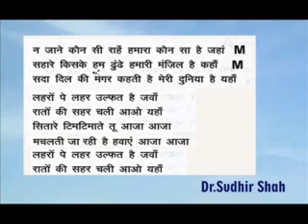Lehro pe Lahar Karaoke Track SUDHIR SHAH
Lehro pe Lahar.mp4